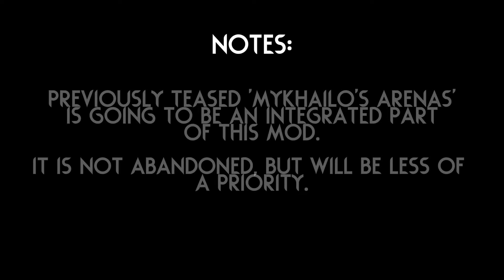Rain World Mod announcent trailer: Dereliict Marina (TY FOR 200!!!!)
THANK YOU SO MUCH GUYS! it's been meaning a lot how many people actually enjoy my content, I do this for other's enjoyment and I'm happy to know that I succeed!